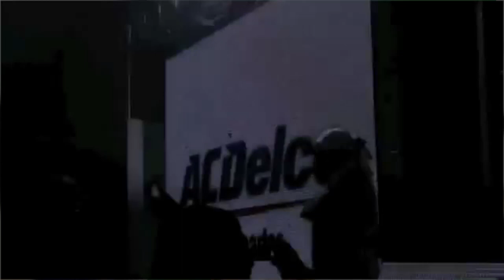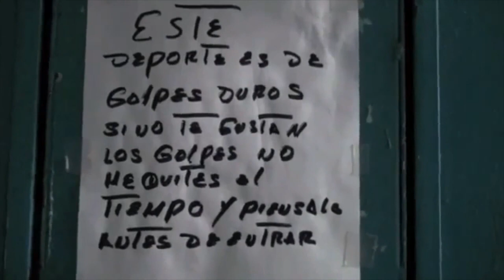Reseña LOS EXÓTICOS 2013 (Dir. Michael Ramos-Araizaga)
La película “Los Exóticos” presenta a luchadores homosexuales llamados exóticos, que muestran su preferencia sexual a través de su maquillaje y vestimenta en el ring de la lucha libre. La producción tuvo dificultades para ser financiada y contó con cooperaciones de varios países. También se aborda la resistencia y marginación que estos luchadores enfrentan dentro del gremio de la lucha libre. Aunque esta presencia de luchadores exóticos no es nueva, existe una reticencia por parte de algunos miembros del gremio para aceptarlos y reconocerlos.